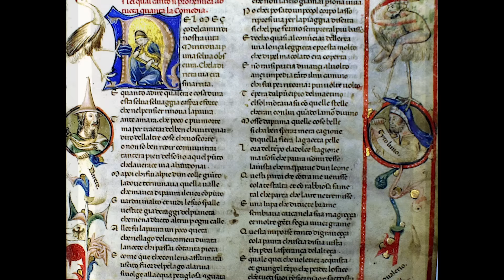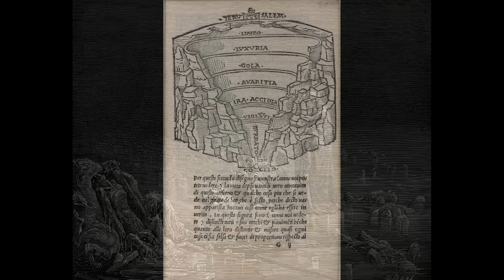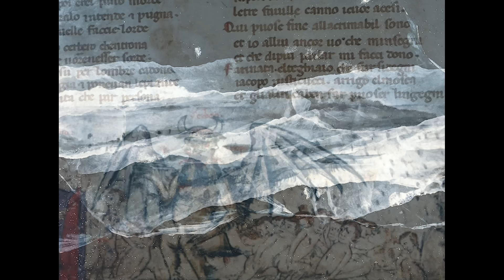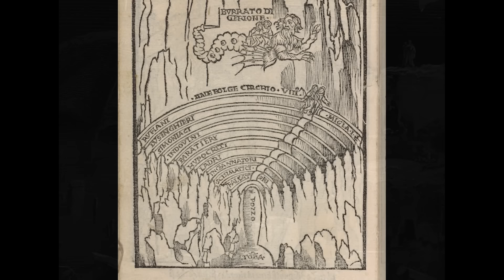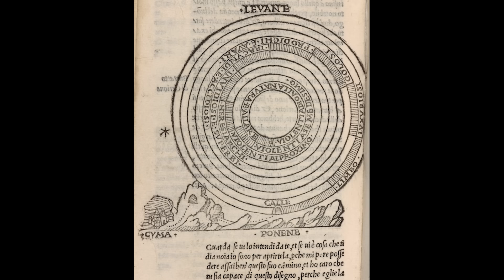The 9 Circles of Hell & How Satan Is Trapped in a Frozen Lake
Hey everyone, welcome to Mythology Explained. In today’s video, we’re going to discuss the nine circles of Hell as they are presented in the Divine Comedy.

Alright, let’s get into it.

The Divine Comedy is a 14th-century epic poem written by Italian poet Dante Alighieri, consisting of three parts: Inferno, Purgatorio, and Paradiso. It is an allegorical journey through the realms of the afterlife – Hell, Purgatory, and Heaven – serving as a reflection on human sin, morality, and redemption.

The protagonist, Dante, finds himself lost in a dark forest, symbolizing spiritual confusion. The Roman poet Virgil, sent by Dante's beloved Beatrice, guides him through Hell and Purgatory, while Beatrice herself leads him through Heaven. The narrative explores the various punishments and rewards experienced by souls based on their earthly deeds and spiritual growth.

In Inferno, Dante and Virgil journey through nine circles of Hell, each representing different categories of sin, with punishments tailored to the severity of the sins committed. Dante encounters historical and mythological figures, using their stories to explore themes of divine justice and the consequences of human actions and behavior.

Purgatorio, the second part of the poem, is set on Mount Purgatory, a seven-terraced mountain representing the seven deadly sins. As souls ascend the mountain, they undergo purification through penance and spiritual growth. Dante's journey through Purgatory serves as a metaphor for the process of overcoming sin and embracing virtue.

Finally, Paradiso depicts Dante's ascent through the celestial spheres of Heaven. Guided by Beatrice, Dante encounters various saints and theologians, exploring the nature of divine love and wisdom. The journey culminates in a vision of God, emphasizing the ultimate goal of spiritual enlightenment and union with the divine.